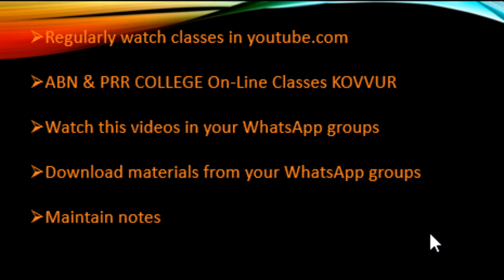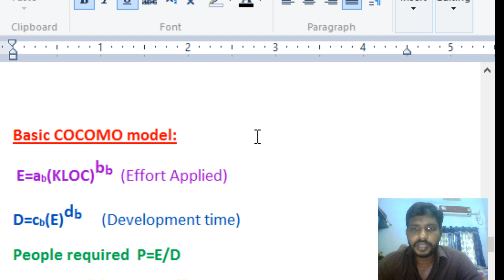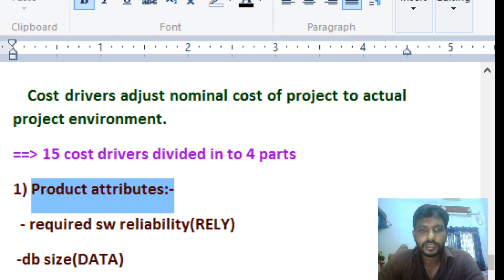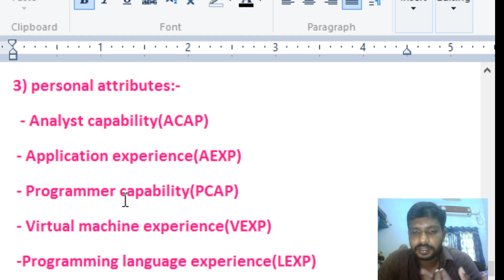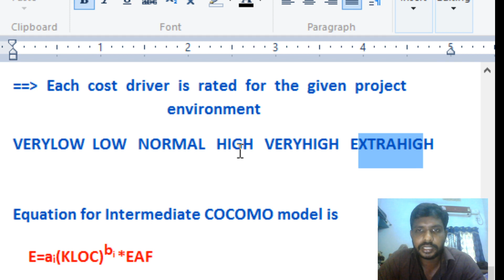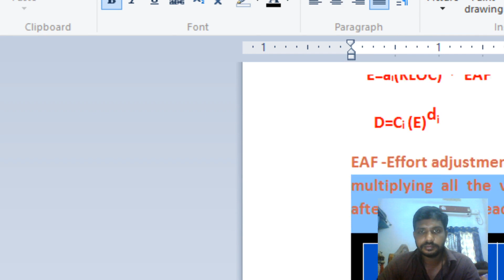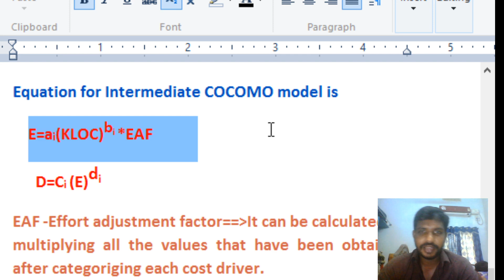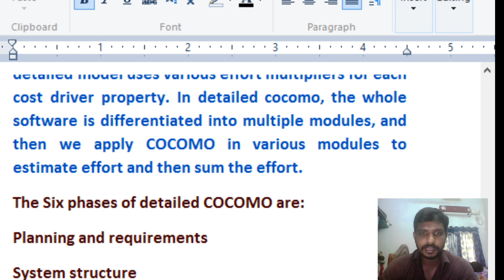SOFTWARE ESTIMATION COCOMO-2 LECTURE#14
COCOMO model part-2